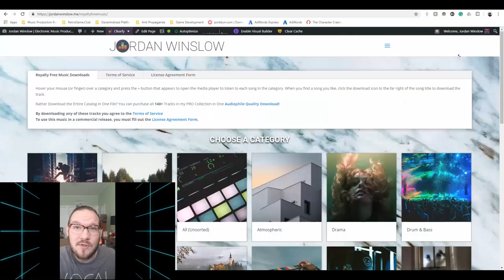Where to Get Professional Music for FREE for your Commercial Project & Designing Horror Video Games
Time to Talk in the Third Person Perspective!

Jordan is an evocative and passionate electronic music producer & composer fluent in multiple subgenres of electronica but primarily Theatrical Soundtracks, EDM, Trap, House, Hip-Hop, Pop Rock and Pop Electronic.

Jordan is currently seeking to collaborate with non-profit organizations and other charitable causes.